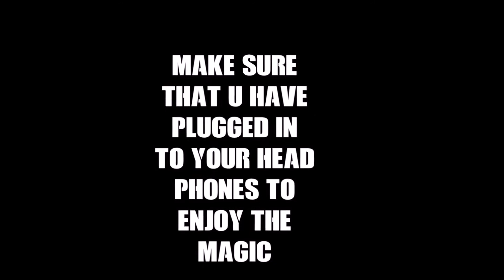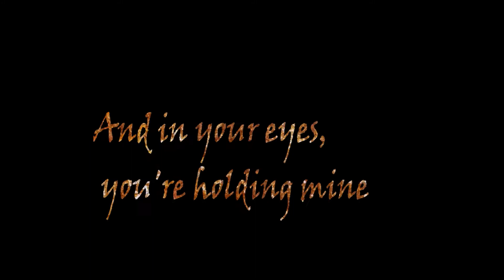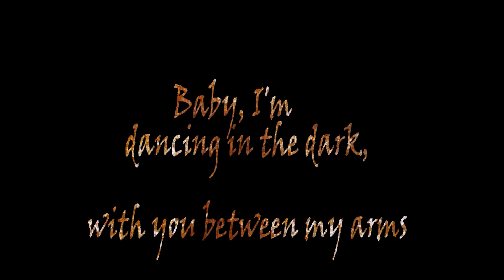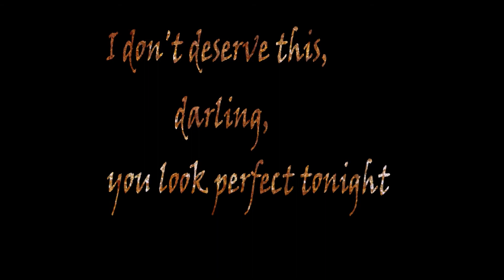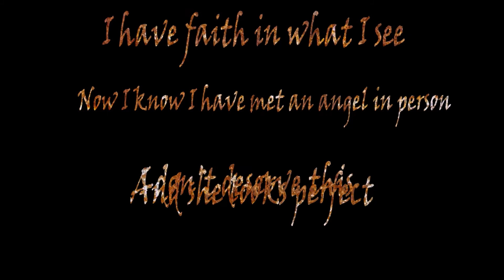Ed Sheeran - Perfect (8D AUDIO)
Hi friends,welcome to my channel.Make sure that you have plugin to your earphones to enjoy 8D.and please support me,subscribe to my channel and hit the like button.don't forget comment your experience below